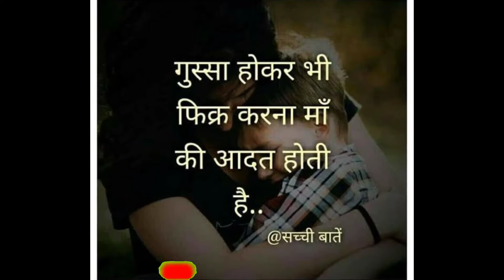Maa Special | Mothers day Status | Maa WhatsApp Status | Teri Ungli Pakad ke Chala Status 2020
Hello doston,